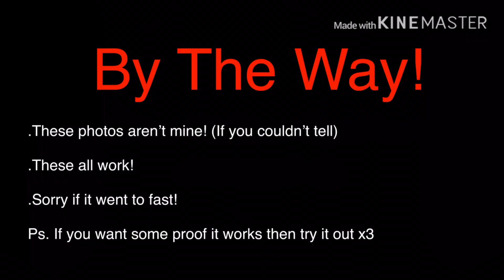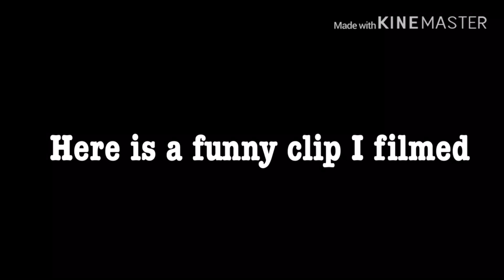Bloxburg song Id codes